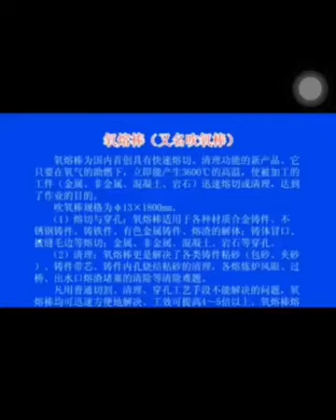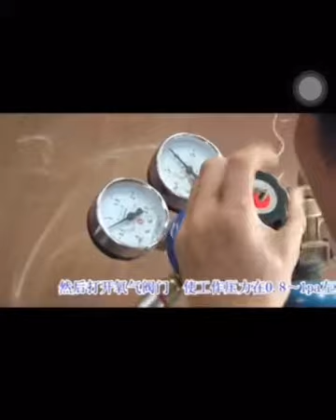Thermic Lance Operating Instructions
A thermal lance, also known as a burning bar or thermic lance, is an industrial tool that uses the oxidization of iron to generate very high temperatures (7000°F to 8000°F, or 3,871°C to 4,426°C) for cutting through just about anything, including rock. The temperature generated is greater than the melting point of any known substance – with diamond having the highest at 3,547°C or 6,416°F.